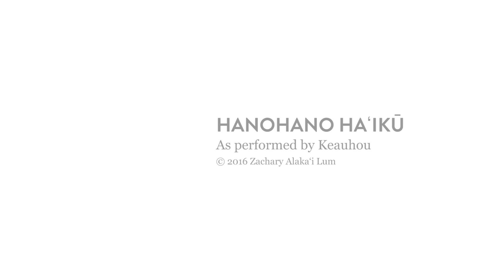'Hanahano Ha‘iku'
Nick La’a ’19 on guitar and singing leo ki’eki’e (Hawaiian falsetto singing), with Monita Moepono ’66 Brown, Haunani Dalton ’70 Abdul and Susie Abe ’70 Oi dancing hula in front of Bishop Hall at Punahou School.

Punahou Sessions is a set of live music videos created and produced by Allen Murabayashi ’90 in honor of Punahou’s 175th anniversary, to celebrate the extraordinary depth and diversity of talent among alumni and students who create music. more information about Punahou Sessions.